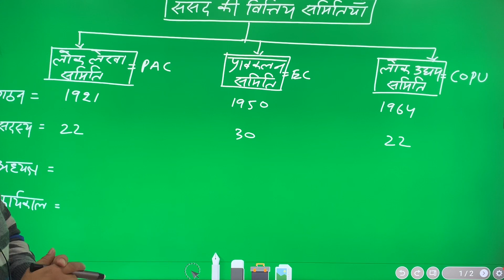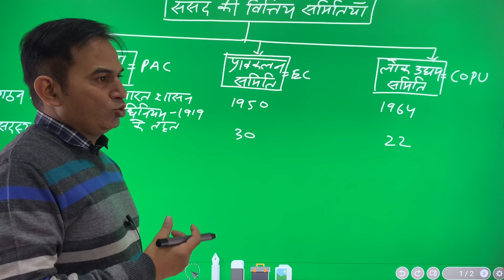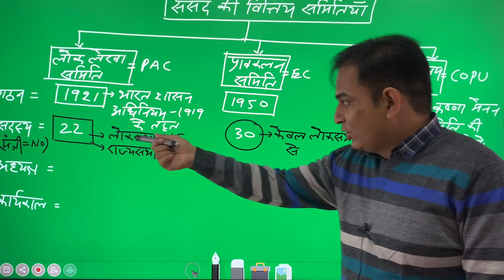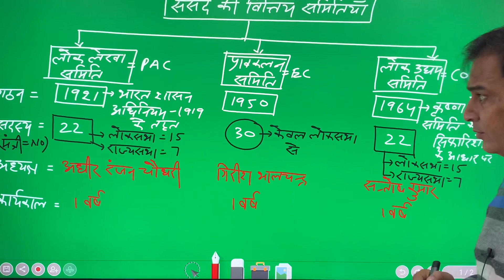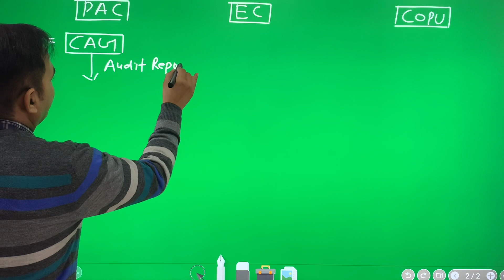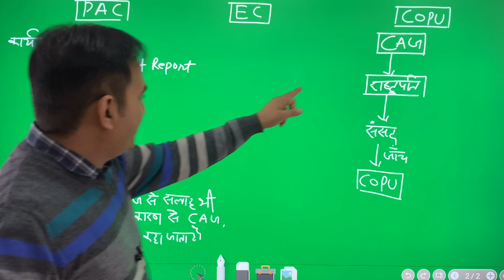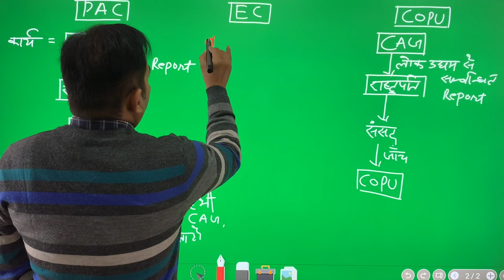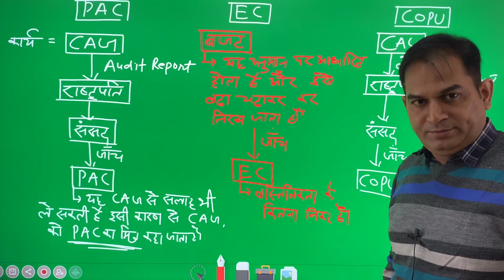संसद की वित्तीय समितियाँ